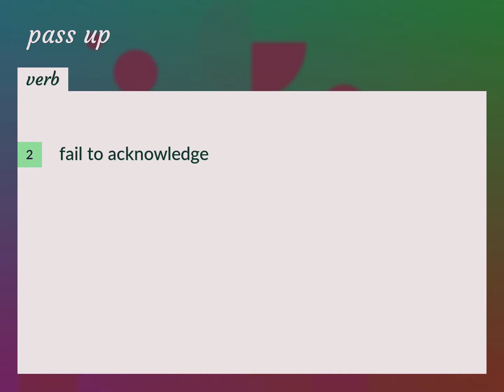Pass up | meaning of Pass up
What is PASS UP meaning?